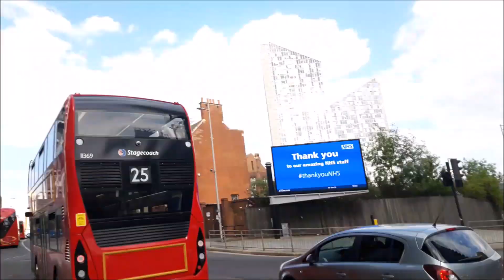Route 25 Stagecoach London Bus Junction in Ilford